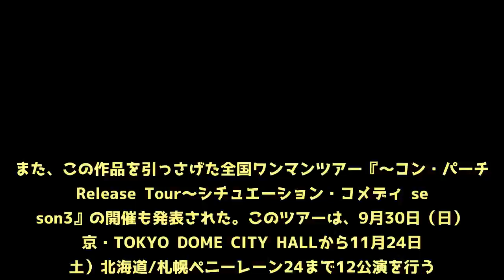フレンズ、1stフルアルバム『コン・パーチ！』を8月にリリース 全国ワンマンツアーも決定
フレンズが、1stフルアルバム『コン・パーチ！』を、8月1日にリリースすることを発表した。この作品には、フレンズ結成のきっかけとなった「ベッドサイドミュージック」、今まで配信のみのリリースとなっていたサッポロビール『ホワイトベルグ』TV CMソング「NO BITTER LIFE」など全12曲が収録されるという。また、この作品を引っさげた全国ワンマンツアー『～コン・パーチ! Release Tour～シチュエーション・コメディ season3』の開催も発表された。このツアーは、9月30日（日）東京・TOKYO DOME CITY HALLから11月24日（土）北海道/札幌ペニーレーン24まで12公演を行う。このチケットは、オフィシャル先行予約がスタートしているので、気になる人はチェックして欲しい。  ■おかもとえみ（Vocal）　コメント ピーーン！  ■ひろせひろせ（Vo./Key）　コメント フレンズ初めてのフルアルバムをリリースします！やっとです！めちゃくちゃうれしい！ なので初回特典でライブDVDも付けました！あの時の興奮再び！！的な！？そしてワンマンツアーもはじまります！ フレンズが目標としている「東京ドーム」のすぐ横の 『東京ドームシティホール』からスタート！ フレンド申請ツアーで行けなかったところにも行くのでみんな遊びに来て欲しいです！フレンズのワンマンは最&高ですよ！？お気付きでしょうか、、そうなんです！！ 最近「！？」って付けるのにハマってるんですよ！？ ということでこれからのフレンズ宜しく御願いします！